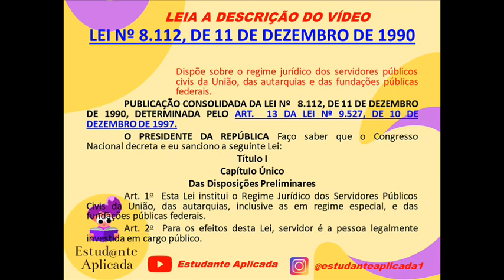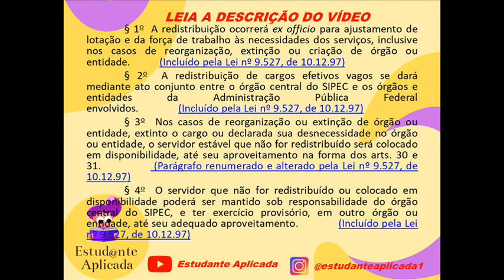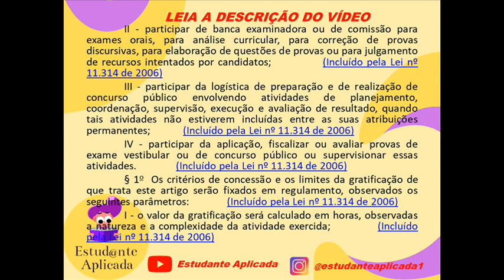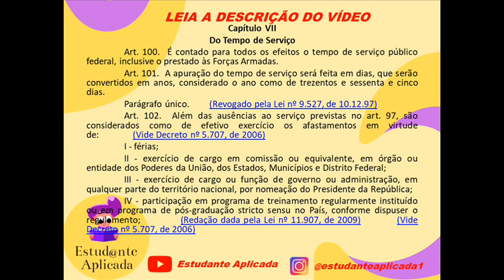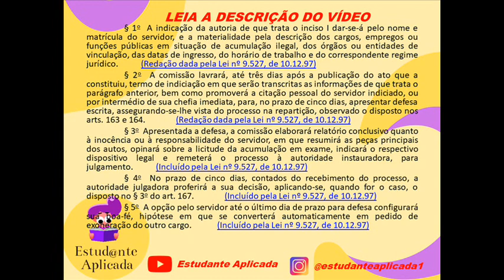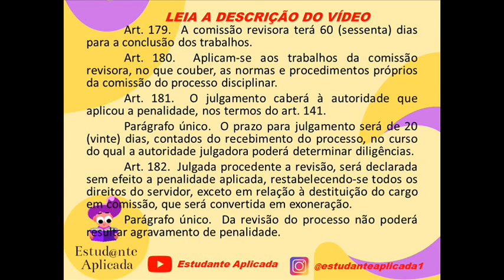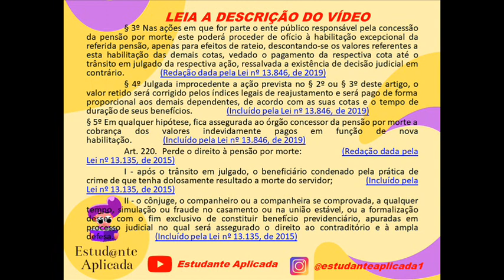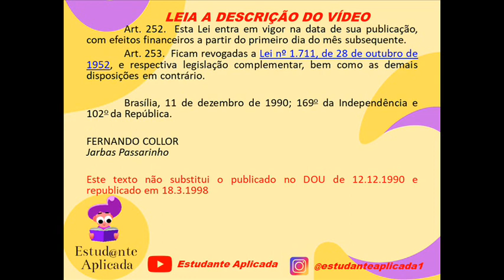🎧 [Áudio Completo] Regime Jurídico dos Servidores Públicos Federais | Lei nº 8.112/1990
🤝 Gostou do nosso trabalho e quer  colaborar com o canal? ⏬

Não se esqueça de deixar nos comentários qual Lei que você gostaria que fizéssemos o áudio. Beijos e até o próximo vídeo!😘😘

🧠💪 Curso: 12 Passos Para Ser Feliz + 3 bônus incríveis

Dispõe sobre o regime jurídico dos servidores públicos civis da União, das autarquias e das fundações públicas federais.

PUBLICAÇÃO CONSOLIDADA DA LEI Nº   8.112, DE 11 DE DEZEMBRO DE 1990, DETERMINADA PELO ART.  13 DA LEI Nº 9.527, DE 10 DE DEZEMBRO DE 1997.

Título I
Capítulo Único
Das Disposições Preliminares

Art. 1o  Esta Lei institui o Regime Jurídico dos Servidores Públicos Civis da União, das autarquias, inclusive as em regime especial, e das fundações públicas federais.
Art. 2o  Para os efeitos desta Lei, servidor é a pessoa legalmente investida em cargo público.
Art. 3o  Cargo público é o conjunto de atribuições e responsabilidades previstas na estrutura organizacional que devem ser cometidas a um servidor.
Parágrafo único.  Os cargos públicos, acessíveis a todos os brasileiros, são criados por lei, com denominação própria e vencimento pago pelos cofres públicos, para provimento em caráter efetivo ou em comissão.
Art. 4o  É proibida a prestação de serviços gratuitos, salvo os casos previstos em lei.

Obs.: Vídeo enviado novamente devido a atualização da Lei n° 8.112/1990